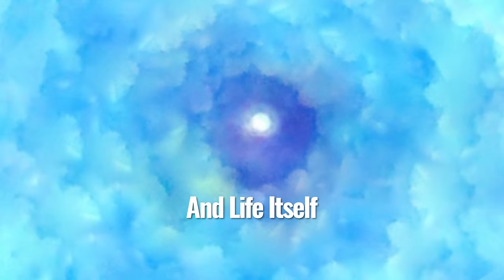#9 This NDE will Change Lives. Listen to end. Jeff Olsen's Tragic but Beautiful Story. Part 1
This is an important story for anyone who has lost a loved one, feels lost or ashamed, is suffering, or having a hard time forgiving themself.

Jeff Olsen is a number one international best-selling author who inspires audiences globally with his intriguing story of perseverance and inner strength. After a horrific automobile accident took the lives of his wife and youngest son, also inflicting multiple life-threatening injuries to Jeff (including the amputation of his left leg) he found the courage to survive over 18 surgeries and eventually heal both physically and emotionally.
At the time of his accident, Olsen had incredible Out-of-Body and Near-Death Experiences, bringing him insights not common in today’s world. Jeff has integrated these experiences into everyday life, inspiring others to embrace the beauty around them and choose joy in all they do.
Olsen’s latest book, WHERE ARE YOU? is a collaboration with his oldest son Spencer, who also survived the accident at the age of seven. They have captured in a simple and powerful way their healing journey through the innocent perspective of that seven year old child. “Where Are You?” is a heartfelt book for all ages and perfect for anybody who misses someone.
Among Jeff’s many accomplishments, he is most fulfilled by simply being a husband, father and friend.
WHERE ARE YOU?

“BEYOND with Heather Tesch” examines some of life’s biggest questions.  What happens when we die? What can we learn from people who've died and came back?  What is the meaning of life?  What is our purpose?  Listen as guests share their incredible Near Death Experiences (NDE) on “BEYOND with Heather Tesch”.  Their stories will give you a peek into Heaven and the Afterlife, and likely inspire you to live a better life.

I'm so grateful for your viewership.  If you would like to help support this podcast some of the best things you can do are free and easy. I’d be especially grateful if you’d share links to my podcast with friends and family who may be interested, and please recommend episodes to your friends on social media.  Make sure to let me know when you’ve shared a link so I can personally thank you.  Just drop a note to me in the comments.

Facebook.com/HeatherTesch.TV
Beyond with Heather Tesch on TikTok

I record my guests using Riverside.  It’s easy to use and podcast friendly.  To find out more about recording and editing on Riverside go

The views and opinions of my guests do not necessarily reflect my views or the views of anyone associated with this podcast, including advertisers, supporters, and sponsors.

HERE ARE SOME OTHER VIDEOS TO CHECK OUT:

Part 2 comes out Thursday May 29